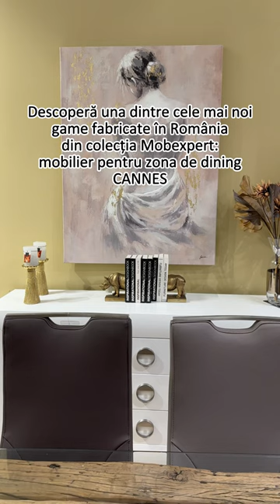Dining Cannes - mobilier în stil modern, fabricat în România